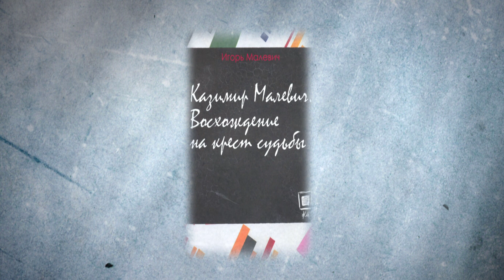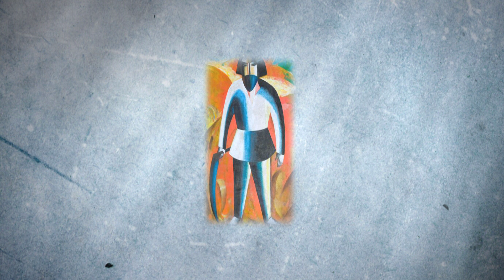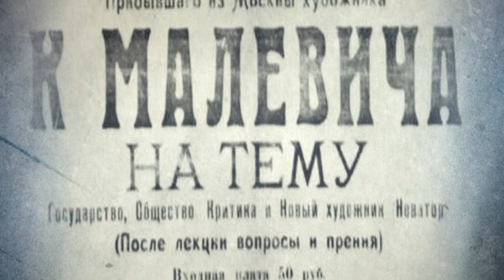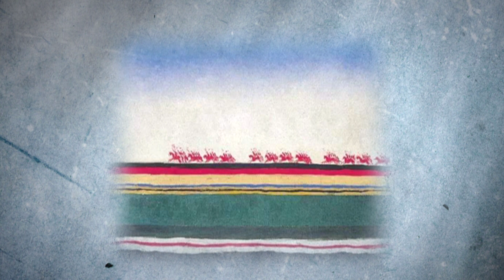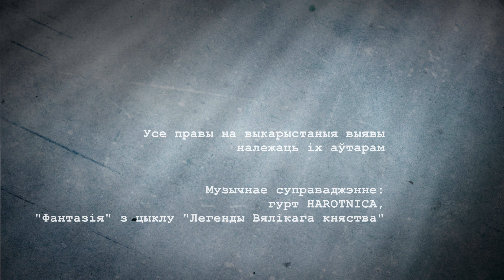Казімір Малевіч (1879 – 1935)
Новы сезон “Знакамітых беларусаў” пачынаем з Казіміра Малевіча.

Чаму “Чорны квадрат” раззлаваў вернікаў і як мастак аказаўся нямецкім шпіёнам? Глядзіце ў нашым відэа.

Тэкст чытае Ганна Лутава.